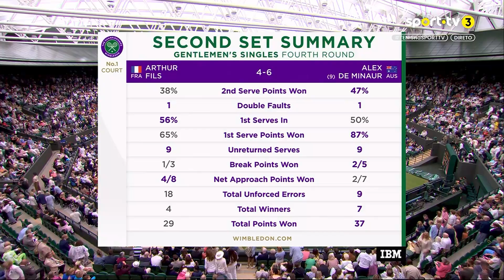Arthur Fils vs Alex de Minaur Wimbledon 2024 Highlights | Tennis Grand Slam Champion 🔴